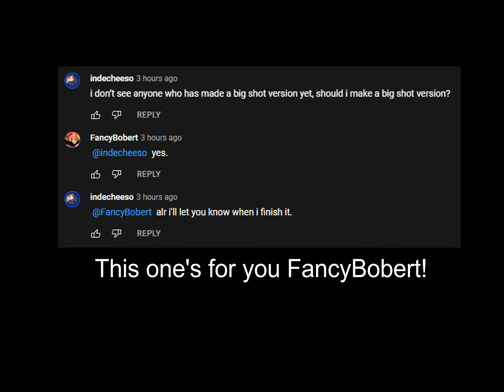hey kid wanna weiner in ya mouth [big shot]